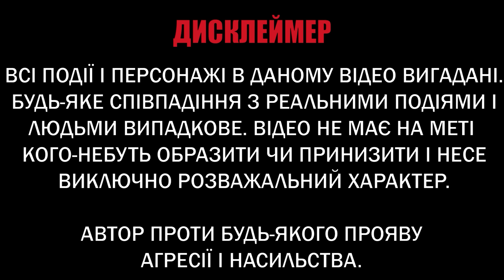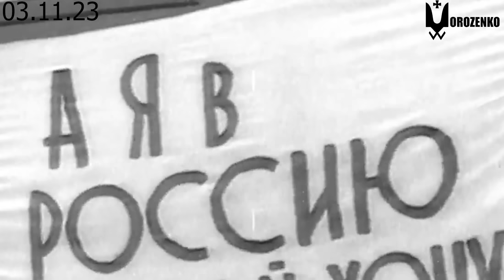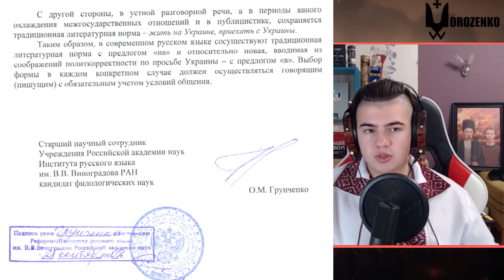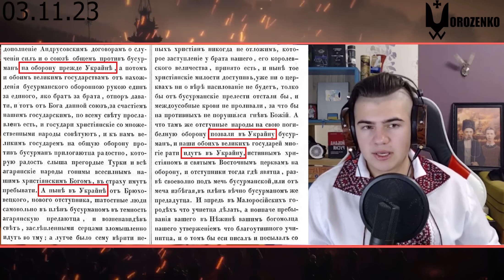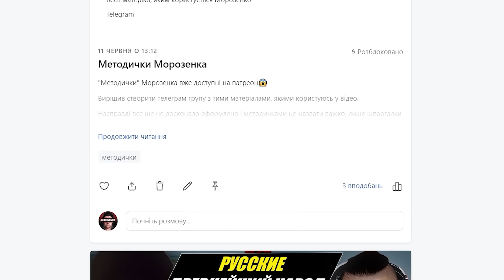Просвітив блогера - псевдоукраїнця фактами про те як розвивалась російська пропаганда в Україні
МоноБанк
Номер: 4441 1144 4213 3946

ПриватБанк
Номер: 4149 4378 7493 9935

Дуже рекомендую!